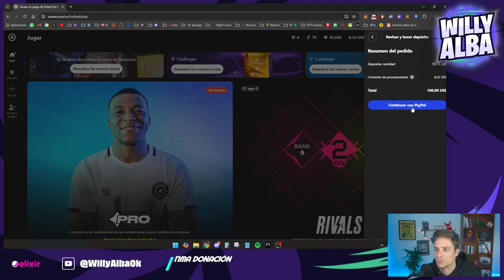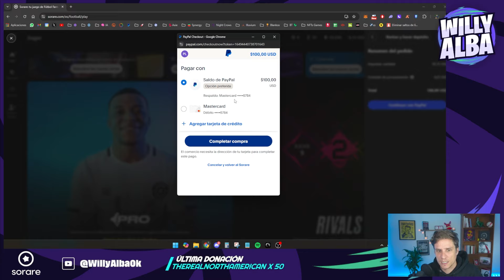💸 Cómo Depositar Dinero en SORARE Usando PAYPAL ¿Y Cuánto cuesta?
¿Es rentable? ¿Cuánto cuesta? ¿Muchas comisiones?

Te muestro el FACIL proceso para transferir desde paypal hacia sorare (Cash Wallet)